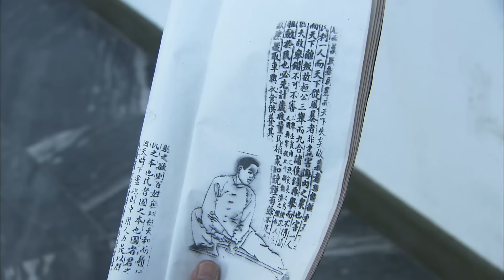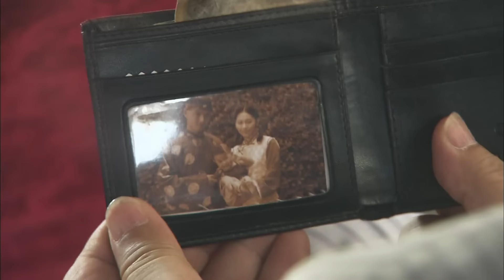鄭曉東(梁寬)與小雲雀互訴身世 | 王晶作品集 | 仁者黃飛鴻 06/33| 張衛健 | 陳煒 | 文頌嫻 | 孔琳 | 粵語中字 | 2008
The Kung Fu Master Wong Fei Hung《仁者黃飛鴻》(張衛健、陳煒、文頌嫻、孔琳、林子聰、鄭曉東、王晶、張嘉倫、吳慶哲主演):黃飛鴻（張衛健飾）與方芷樺（陳煒飾）本有婚約，芷樺卻誤會其徒兒豬肉榮（林子聰飾）為飛鴻，因而逃婚至香港。此時，飛鴻亦與眾徒梁寬（鄭曉東飾）、豬肉榮等往香港開設寶芝林分館，可是抵港後被小雲雀（文頌嫻飾）偷去銀票，梁寬追查並成功取回銀票後，對小雲雀產生情愫。梁寬無意中尋回生父，不料卻捲進周繼祖的奪產陰謀，繼祖與日本領事山本信介合謀，決意剷除飛鴻師徒。此時飛鴻遭人尋仇而受傷失憶，獲芷樺照顧，二人互生情愫。信介趁機誣陷飛鴻殺人，對飛鴻一往情深的武田靜香委身信介以救飛鴻；飛鴻恢復記憶後假裝忘了芷樺，與靜香結婚報恩。可惜，靜香因得到信介殺人的證據而被殺，寶芝林又被逼結業，梁寬見利忘義竟投靠信介。飛鴻遭受連番打擊，幸得繼母娥姨（孔琳飾）、芷樺與眾徒支持，飛鴻誓要扭轉敗局，報仇雪恨。